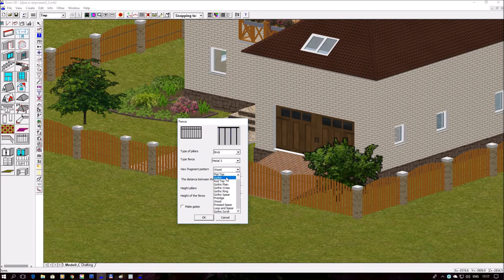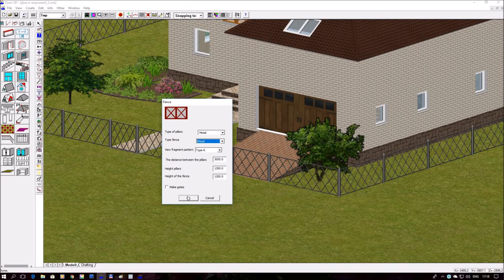Fence 3D modeling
The project is created in the software Dom-3D.
Questions can be asked here or on the forum of our